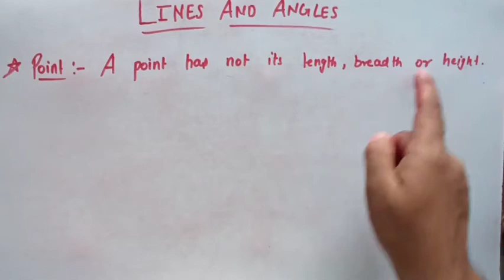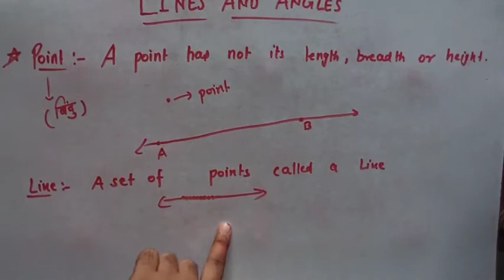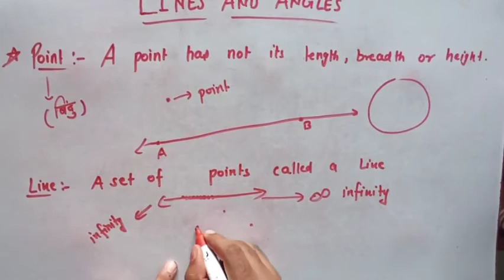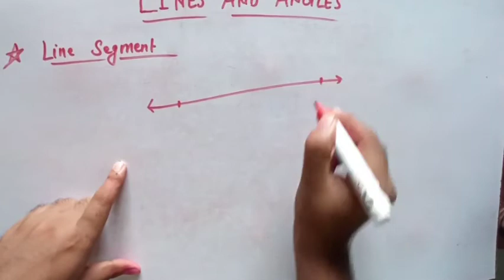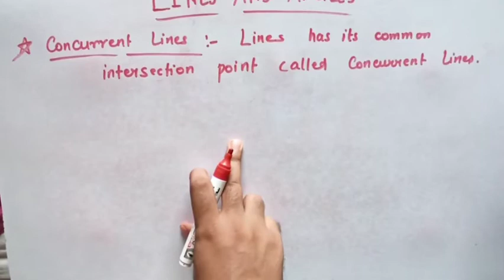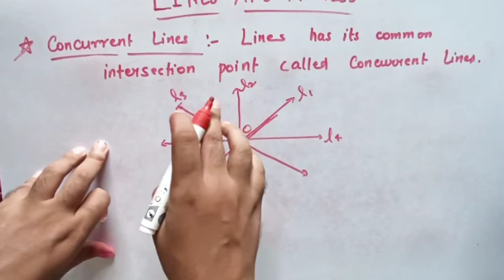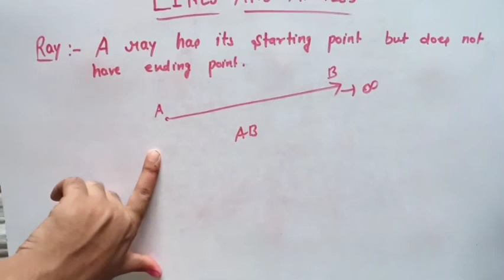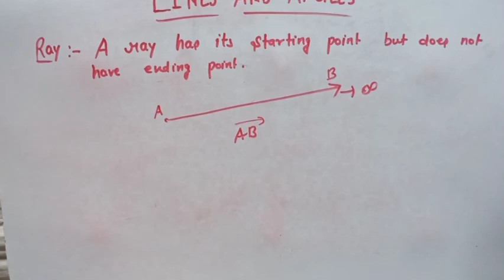🔵C-7, 8|| 𝙂𝙀𝙊𝙈𝙀𝙏𝙍𝙔 || Part - 1